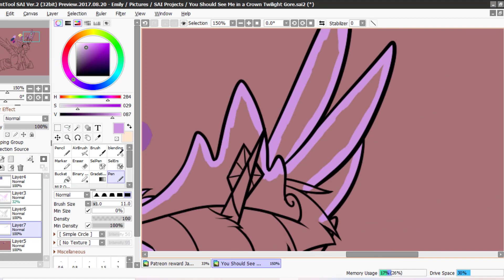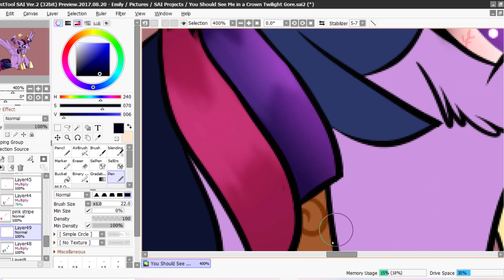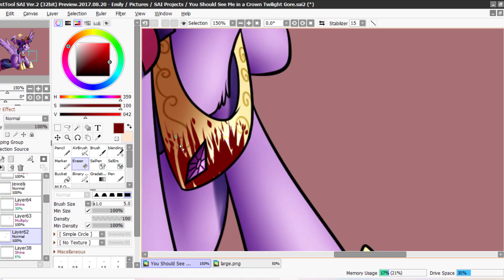(LIGHT BLOOD WARNING) You Should See Me in a Crown | MLP Speedpaint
♥*♡+:｡.｡　Links and silly self-promo below!!!　｡.｡:+♡*♥

♥*♡+:｡.｡　My SubscribeStar (18+ ONLY)!　｡.｡:+♡*♥